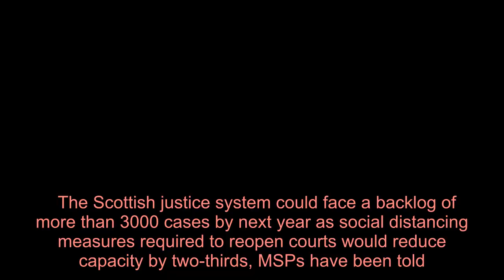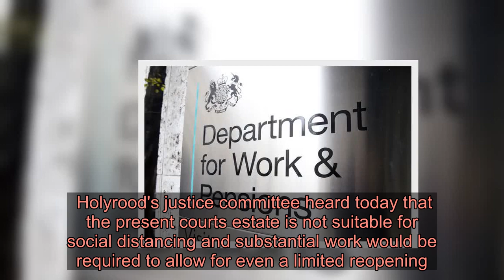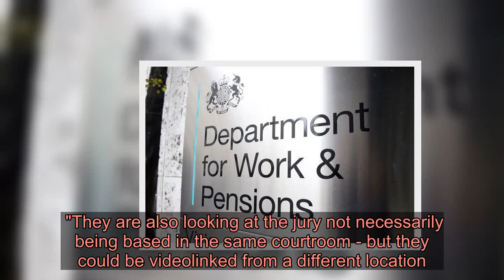Scottish courts face backlog of 3000 cases by next year as social distancing reduces capacity